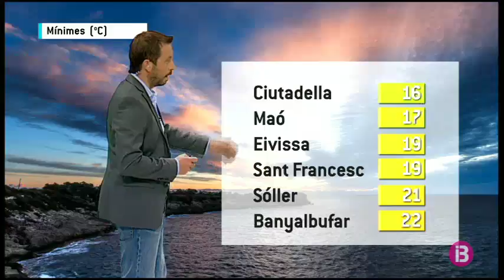El temps migdia 25-05-2018